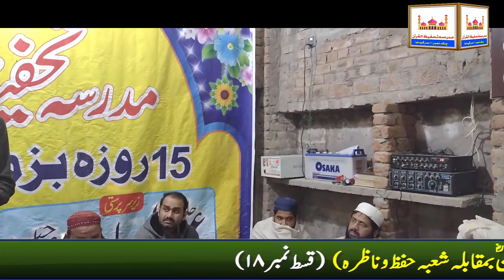Special statement | Muhammad | Usman Rafiq | Bazam e Hassan (part18)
My Self " Hafiz Abdul Jabbar" and You'r Watching "
Madrasa Tahfeez Ul Quran" YouTube Channel in this Channel you will
learn about Islamic Channel.

_/LINKS\

SUPPORTING